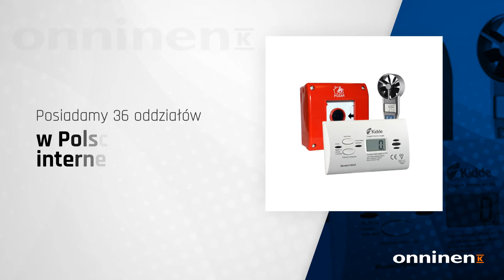Hurtownia instalacyjna Warszawa Onninen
HurtowniaInstalacyjna Onninen z Warszawy należy od ogólnopolskiej sieci hurtowni, która zajmuje się dystrybucją wysokiej jakości materiałów i urządzeń instalacyjnych. Wśród nich znajdują się artykuły służące do budowy i modernizacji domowych instalacji wodno-kanalizacyjnych, elektrycznych, gazowych, grzewczych, w tym kotły na paliwa stałe i gaz, systemy ogrzewania podłogowego, grzejniki, armatura zaworowa itp. W swoim asortymencie hurtownia posiada również produkty z kategorii systemów przeciwpożarowych, automatyki czy instalacji przemysłowych. Prowadzi dodatkowo sprzedaż pomp ciepła, fotowoltaiki, kolektorów słonecznych, przydomowych oczyszczalni ścieków i pozostałych instalacji OZE i eko.

Pełna oferta produktowa dostępna jest na stronie sklepu internetowego pod adresem